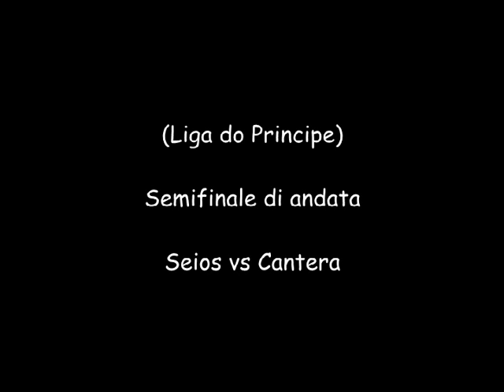VOMERO CUP SUMMER EDITION- SEMIFINALE DI ANDATA- SEIOS VS CANTERA.mpeg